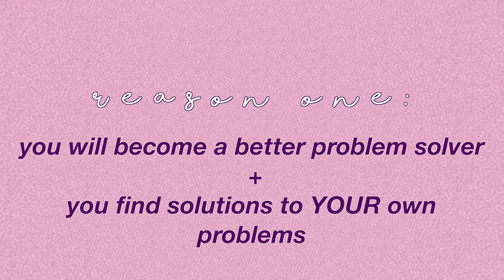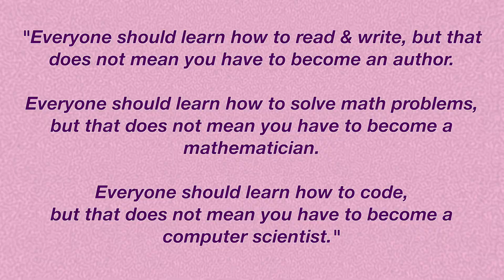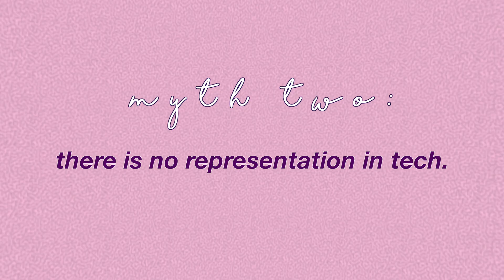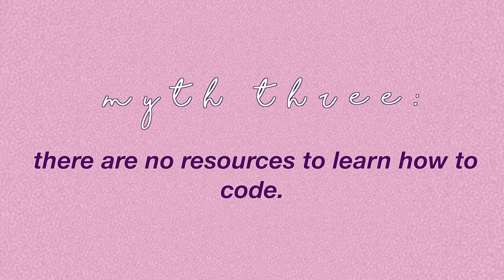why YOU should learn HOW TO CODE + resources to get started TODAY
Hi loves! Today’s video is about why YOU should learn how to code ( I know you have been thinking about how to use your time wisely these days lol don't front) and I also give you resources to help you get started TODAY!

RESOURCES LINKS

SOCIALS